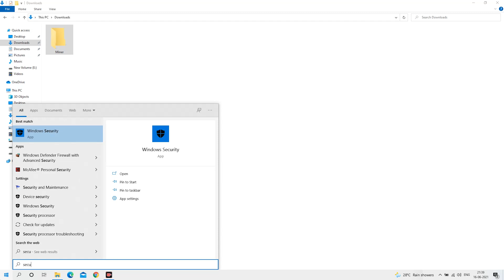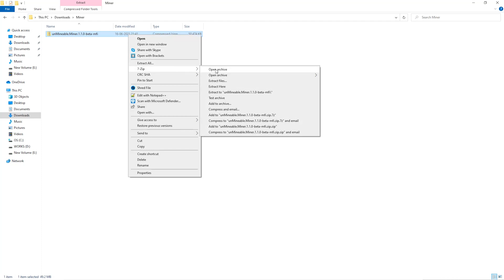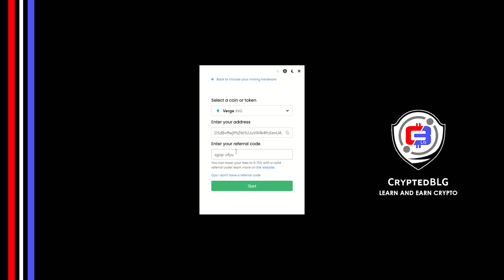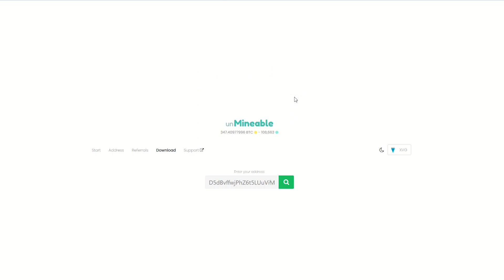Easily Mine Verge On Any Computer or Laptop | How To Mine Verge | XVG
This video shows you how to easily mine Verge on any computer or laptop (Windows) using the Mining software (which is free, minus the 1% fee of mining profits, which can be reduced to 0.75% by using the referral code given below).
By following the steps, you can start XVG within 3 minutes.

BTC - 3Nr4qwBvsvpyEjQuVgn7JKZGyAGsARN6kg
ETH - 0x7e3666BEf51156CFEd74179a5131eb28a8742696
MATIC - 0x545fb44bb6ef63933fbe9c9f9c1214db7b97a5d7
ZEC - t1ctRUzNmdBABope5xKZYkGoPHTpxPdnGr5
0x - 0x4ad7C57dAacadA07529C37D27Ce3C7e6c41D1B1A
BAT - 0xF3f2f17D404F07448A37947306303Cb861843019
DOGE - DHcQ5RRGSKR8AVHUqxQ8JQKtbjnyYb96DQ

Timestamps
0:00 Intro
0:19 Create New Folder
0:27 Windows Security Settings
0:52 Download Miner
1:14 Extract Miner
1:22 Select Mining Hardware
1:42 Select Coin & Enter Your Wallet Address
1:52 Referral code
2:03 You're Mining XVG!
2:09 Settings
2:14 Mining Intensity
2:18 Mining Algorithm
2:32 Other Settings
2:49 Web Dashboard
3:12 Outro

Tags & Hashtags
how to mine Verge 2021, how to mine Verge in 3 minutes, this beginner friendly mining tutorial, the best way to mine Verge for beginners, easily mine Verge on any computer, mine Verge on windows, mine Verge at home, easy way to earn passive income, how to mine your first Verge

This video is not intended to entice anyone to do anything and the decision completely relies upon viewers to follow and do the same.